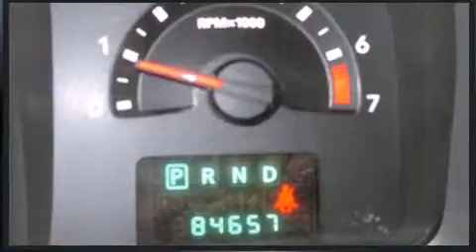2010 Dodge Journey SE, AIR, POWER GROUP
Hyundai Pr��sident
4600B Boul. St-Jean

Prenez la route avec le Dodge Journey 2010. Gr��ce �� la souplesse de son moteur 4 cylindres de 2,4 litres, les passages de vitesses se font tout en douceur, vous b��n��ficierez aussi d'une exp��rience de conduite confortable et pr��visible. Dodge a mis la priorit�� sur la commodit��, l'efficacit�� et le style en incluant: des phares �� extinction temporis��e, des lampes de lecture avants et arri��res, l'ouverture automatique de la glace du conducteur, un compte-tours, des si��ges baquets �� l'avant, climatiseur, et beaucoup plus. Ses ��l��gantes roues en alliage soulignent �� la fois son raffinement et son allure sportive. La cha��ne haute fid��lit�� alimente 6 haut-parleurs, qui procurent �� tous les passagers une exp��rience audio de premier niveau. Les coussins de s��curit�� gonflables lat��raux et autres dispositifs de s��curt�� vous procurent une protection de haut niveau. Nous le savons, vos attentes sont ��lev��es. Voil�� notre d��fi : les satisfaire et les surpasser �� tout prix! Passez nous voir ou appelez-nous pour obtenir plus d'information.